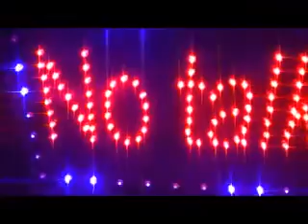No talking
sign board